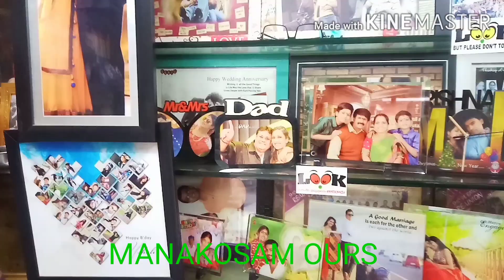MANAKOSAM OURS: Face mask with your photo.. ఈ మాస్క్ వేసుకున్నా మీ ఫేస్ కనిపిస్తుంది.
Suryaa Creations, Poga thota, Nellore. Mo.no.9866191096

 30 సంవత్సరాల తర్వాత మళ్ళీ పెన్నా నది ఉగ్రరూపం 1st time Rare video top view of penna river enjoy

పొగ మంచు తో కప్పబడిన పెన్నా నది మరియు నెల్లూరు నగరం. Heavy fog on Penna river and Nellore city